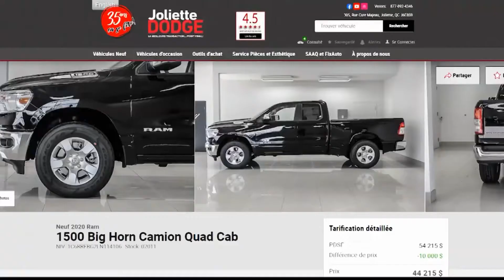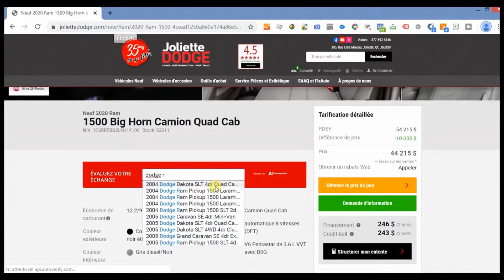Informations sur l'ouverture du temps des fêtes 2020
Joyeuses fêtes et bon repos à tous!
Voici notre horaire temps des fêtes:
Ventes= ouvert seulement en ligne.
Magasinez dans le confort de votre foyer avec w
C'est: simple, agréable et avantageux✔️ !
On fait la livraison directement à votre domicile 🚗
Service= ouvert quelques jours.
305 rue curé-majeau, Joliette, Qc
Pour le reste, que l’amour soit avec vous et santé à tou(te)s.